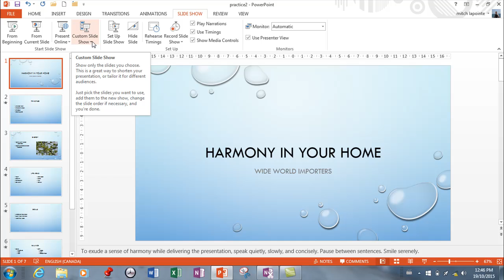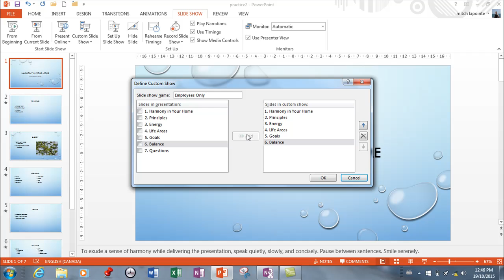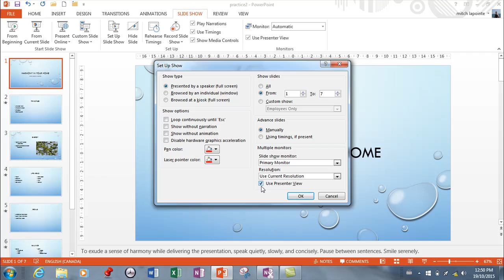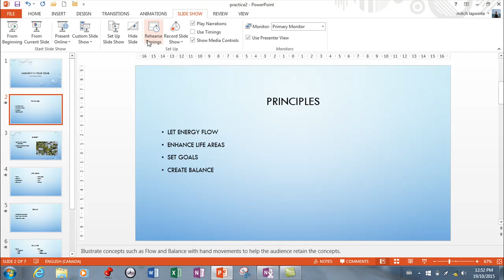PowerPoint 2013 - Set Up Slide Shows